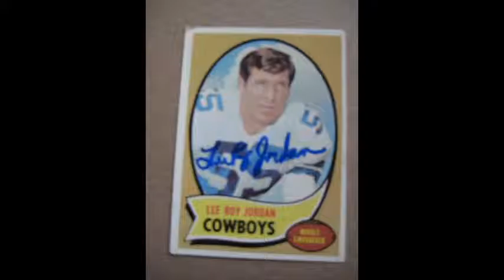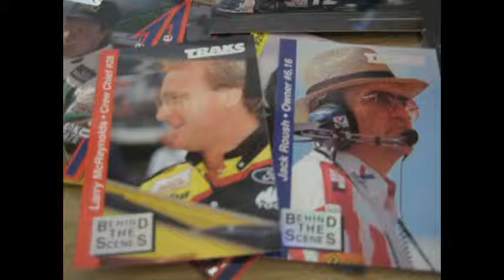Hit the Deck Return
Jeri Ryan, 1st time getting, second or third try signed 2 items for me. Ralph Bryant signed 2 hard- to-find cards from Japan. Lee Roy Jordan signed 1970 Topps FB and I got a NASCAR lot for TTM.